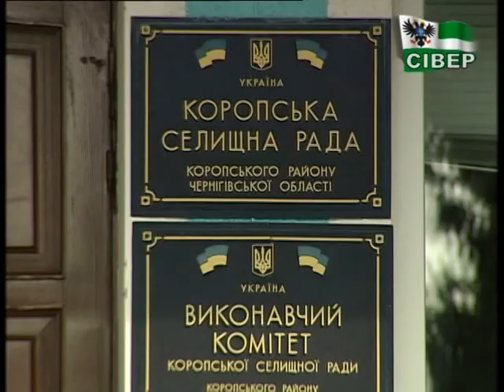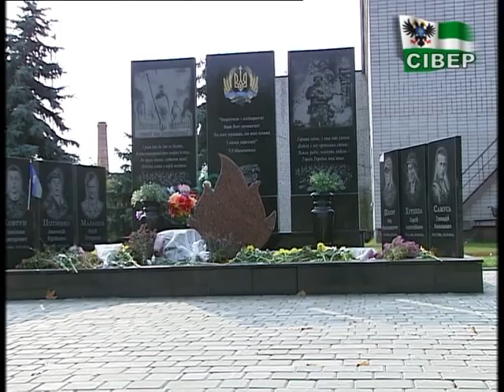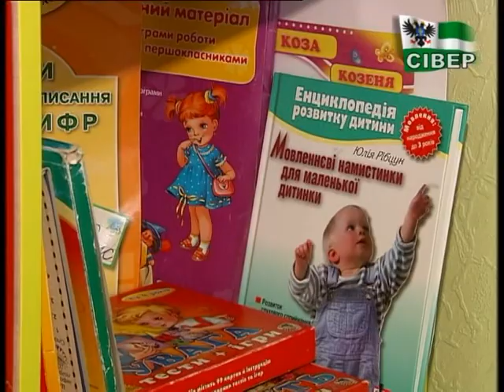Рік Коропської ОТГ